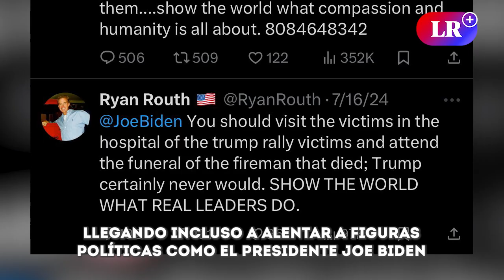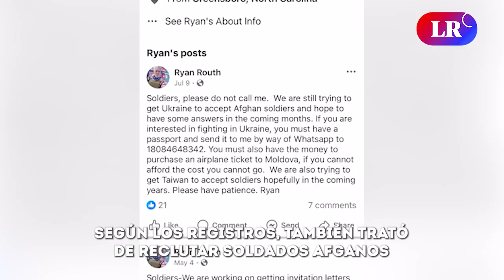Ryan Wesley Routh, el protagonista del nuevo intento de asesinato contra DONALD TRUMP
El hombre de 58 años fue detenido por las autoridades de Florida cerca al Trump International Golf Club el domingo 15 de septiembre.